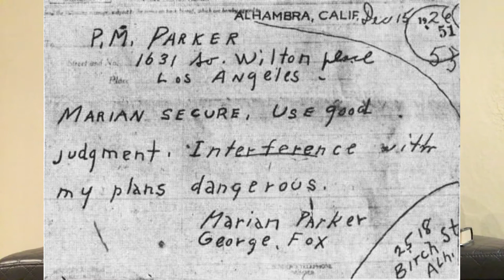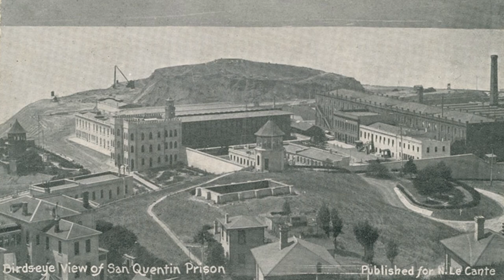True Crime Time: The Murder of Marion Parker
Welcome back (to the few of you who watch these anyway)! I didn't run this one through before hand like I've always done and boy can you tell. I had to spend a lot of time editing out pauses from me reading my notes. So, I'll be back to practicing before hand for the next one - which I've already gotten most of the research for already!
Anyways, below is the link to Marion's "Find a grave" memorial for anyone wanting to learn more about her family or to leave a kind word.